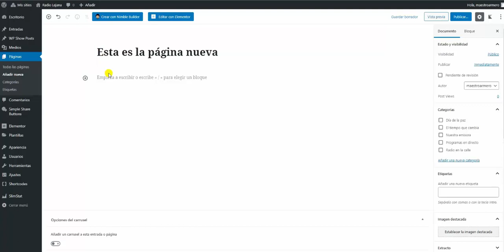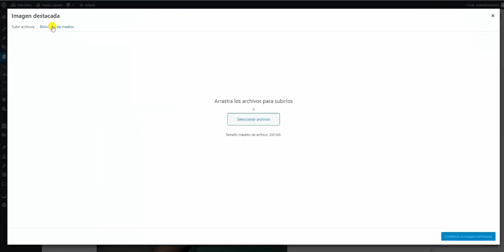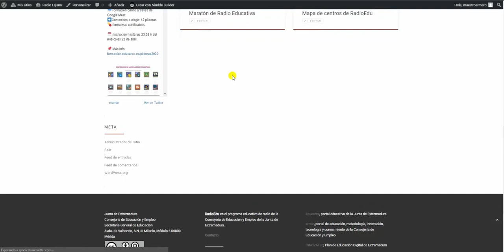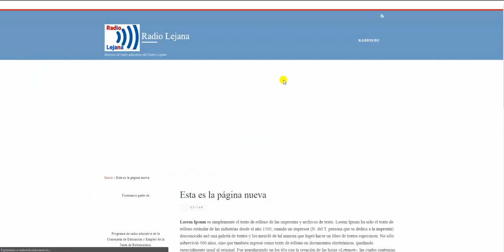Crear una página estática de contenido en Wordpress